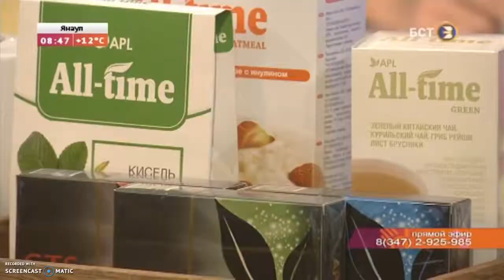APLGO Кирилл и Екатерина Калгановы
Skype: matthewcent